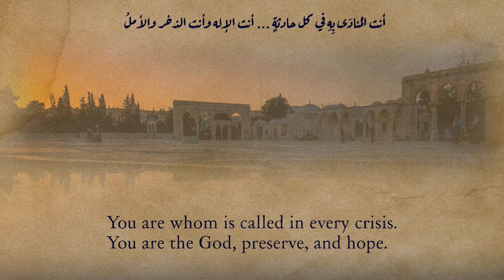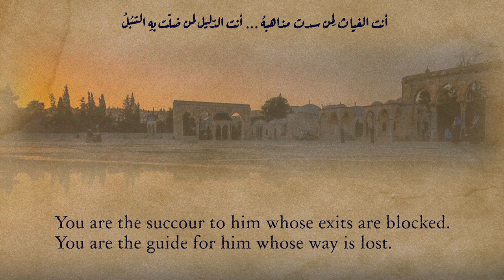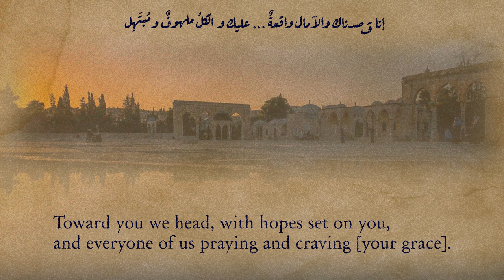Refuge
A poem of supplication, the poet is unknown.